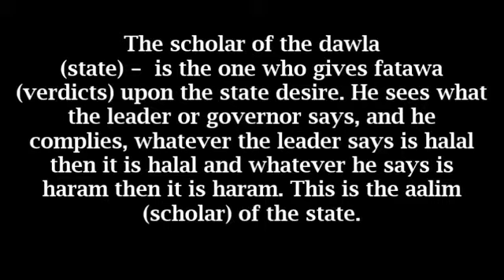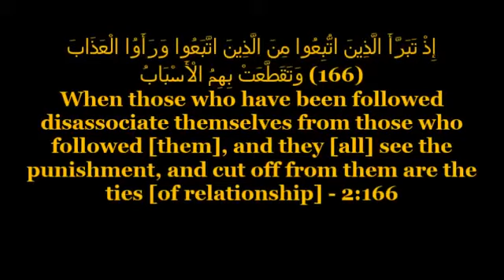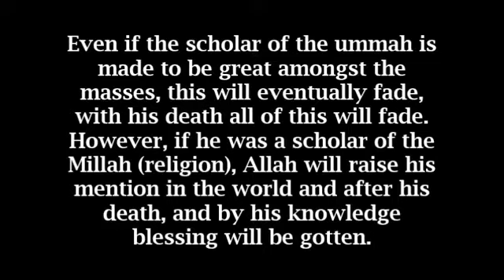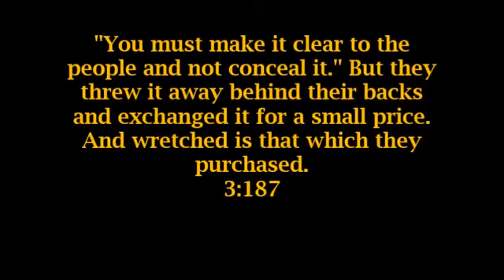The Scholars are of Two Types. Sh. Muhammed Salih Al Uthaimeen ‎رحمه الله